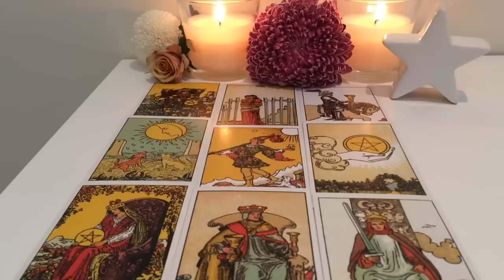Pisces August 20-August 26 2018: No more delays! It's happening!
Hey lovely Pisces people. I hope you enjoy this reading. Let me know if it speaks to you 🌿